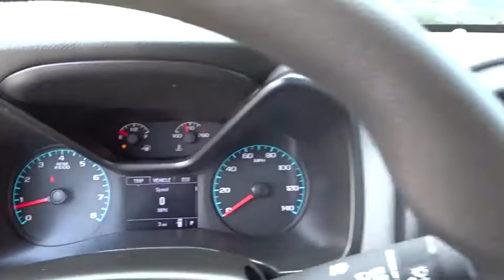2020 Chevrolet Colorado Jasper, Cartersville, Alpharetta, Dawsonville, Canton, North Georgia T40061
Black New 2020 Chevrolet Colorado available in Canton, Georgia at CHevrolet of Canton. Servicing the Jasper, Cartersville, Alpharetta, Dawsonville, North Georgia area.
2020 Chevrolet Colorado 2WD Work Truck - Stock#: T40061 - VIN#: 1GCGSBEN8L1115372

Scores 25 Highway MPG and 18 City MPG! This Chevrolet Colorado boasts a Gas V6 3.6L/222 engine powering this Automatic transmission. WT CONVENIENCE PACKAGE includes (ATG) Remote Keyless Entry, (UTJ) theft-deterrent system, (K34) electronic cruise control, (PPA) EZ-Lift tailgate and (A91) Remote locking tailgate, WORK TRUCK PREFERRED EQUIPMENT GROUP includes standard equipment, WORK TRUCK APPEARANCE PACKAGE includes (RS1) 16 x 7 (40.6 cm x 17.8 cm) Ultra Silver Metallic cast aluminum wheels, (DL6) outside power-adjustable, body-color, remote, manual-folding mirrors, (9B7) spotter mirror, (VT5) body-color rear bumper, (BW4) chrome beltline moldings and (D75) body-color door handles.* This Chevrolet Colorado Features the Following Options *TRAILERING PACKAGE, HEAVY-DUTY includes trailer hitch and 7-pin connector , TRANSMISSION, 8-SPEED AUTOMATIC, TRAILERING ASSIST, GUIDELINES, TOW/HAUL MODE, TIRES, 265/70R16 ALL-SEASON, BLACKWALL (STD), TIRE, SPARE 265/70R16 ALL-SEASON, BLACKWALL, THEFT-DETERRENT SYSTEM, UNAUTHORIZED ENTRY, TAILGATE, REMOTE LOCKING (locks and unlocks with key fob), TAILGATE, EZ-LIFT AND LOWER, SEATS, FRONT BUCKET (STD).
WHEELS  16 X 7 (40.6 CM X 17.8 CM) ULTRA SILVER METALLIC CAST ALUMINUM,TRANSMISSION  8-SPEED AUTOMATIC,TOW/HAUL MODE,REAR AXLE  3.42 RATIO,TAILGATE  EZ-LIFT AND LOWER,DIFFERENTIAL  AUTOMATIC LOCKING REAR,TRAILERING PACKAGE  HEAVY-DUTY  includes trailer hitch and 7-pin connector,TAILGATE  REMOTE LOCKING  (locks and unlocks with key fob),REMOTE KEYLESS ENTRY  EXTENDED RANGE,AUDIO SYSTEM  CHEVROLET INFOTAINMENT 3 SYSTEM  7 diagonal color touchscreen  AM/FM stereo. Additional features for compatible phones include: Bluetooth audio streaming for 2 active devices  voice command pass-through to phone  Apple CarPlay and Android Auto capable (STD),MIRRORS  OUTSIDE POWER-ADJUSTABLE  BODY-COLOR  MANUAL-FOLDING,WORK TRUCK APPEARANCE PACKAGE  includes (RS1) 16 x 7 (40.6 cm x 17.8 cm) Ultra Silver Metallic cast aluminum wheels  (DL6) outside power-adjustable  body-color  remote  manual-folding mirrors  (9B7) spotter mirror  (VT5) body-color rear bumper  (BW4) chrome beltline moldings and (D75) body-color door handles,BUMPER  REAR BODY-COLOR,CRUISE CONTROL  ELECTRONIC  AUTOMATIC,DOOR HANDLES  BODY-COLOR,JET BLACK/DARK ASH  CLOTH SEAT TRIM,MIRROR  SPOTTER  located in corner of driver-side outside mirror,SEATS  FRONT BUCKET  (STD),WT CONVENIENCE PACKAGE  includes (ATG) Remote Keyless Entry  (UTJ) theft-deterrent system  (K34) electronic cruise control  (PPA) EZ-Lift tailgate and (A91) Remote locking tailgate,TIRE  SPARE 265/70R16 ALL-SEASON  BLACKWALL,TIRES  265/70R16 ALL-SEASON  BLACKWALL  (STD),WHEEL  SPARE  16 X 7 (40.6 CM X 17.8 CM) STEEL,GVWR  5800 LBS. (2631 KG),WORK TRUCK PREFERRED EQUIPMENT GROUP  includes standard equipment,BLACK,TRAILERING ASSIST  GUIDELINES,ENGINE  3.6L DI DOHC V6 VVT  (308 hp [230.0 kW] @ 6800 rpm  275 lb-ft of torque [373 N-m] @ 4000 rpm),THEFT-DETERRENT SYSTEM  UNAUTHORIZED ENTRY,MOLDINGS  CHROME BELTLINE,Rear Wheel Drive,Power Steering,ABS,4-Wheel Disc Brakes,Tires - Front All-Season,Tires - Rear All-Season,Temporary Spare Tire,Automatic Headlights,AM/FM Stereo,Bluetooth Connection,Smart Device Integration,Bucket Seats,Power Driver Seat,Rear Bench Seat,Floor Mats,Floor Mats,Adjustable Steering Wheel,Power Windows,Power Door Locks,Engine Immobilizer,Auxiliary Audio Input,A/C,Passenger Vanity Mirror,Traction Control,Stability Control,Traction Control,Daytime Running Lights,Driver Air Bag,Passenger Air Bag,Front Side Air Bag,Front Head Air Bag,Rear Head Air Bag,Passenger Air Bag Sensor,Back-Up Camera,Tire Pressure Monitor